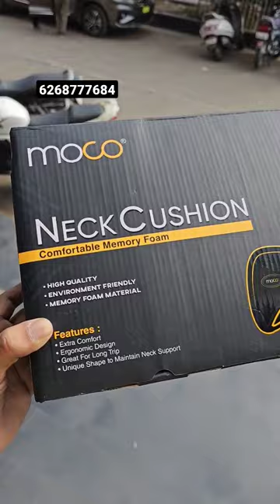Moco Car Neck Cushion 🔥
Maruti Ertiga M-Tek Gofar Luggage Carrier 🔥